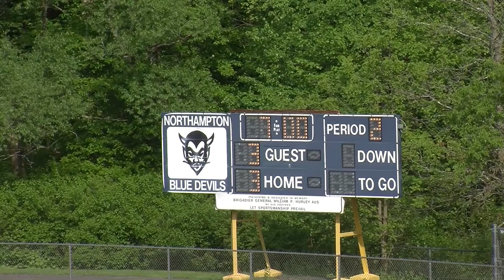Northampton Varsity Lacrosse vs Tantasqua 5/25/14